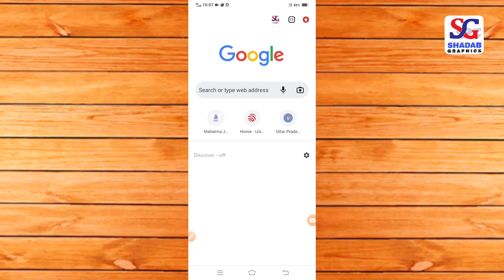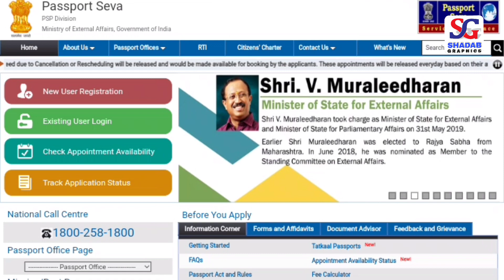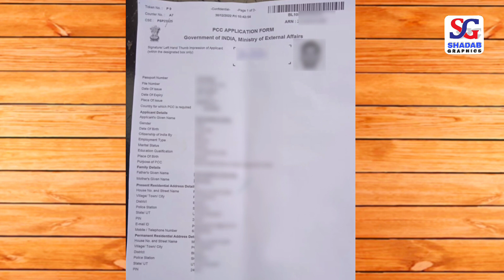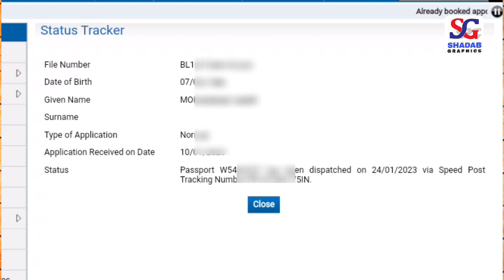Passport Status Kaise Check Kare || How To Check Passport Status | Mobile se Passport Status Check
Passport Status Kaise Check Kare || How To Check Passport Status | Mobile se Passport Status Kaise Check Kare || Passport Kaha Tak Pahucha Kaise Check Kare